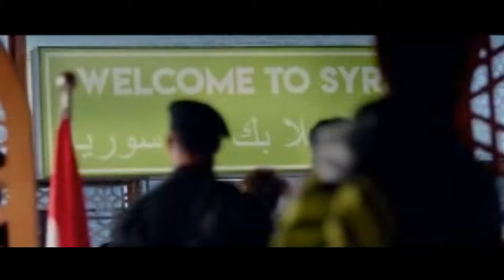Dan Mai Karfi India Hausa Fassarar Algaita dubStudio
Fassarar Algaita dubstudio 2022, India Hausa Fassarar India hausa